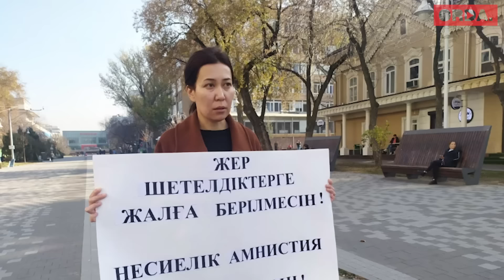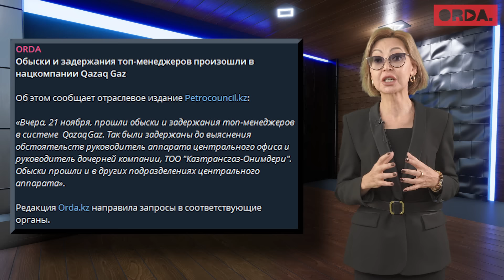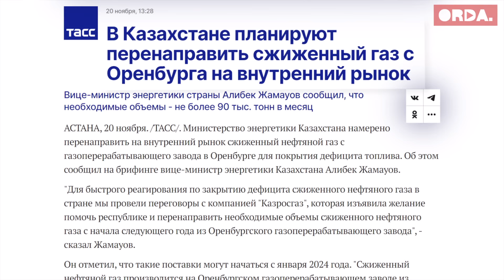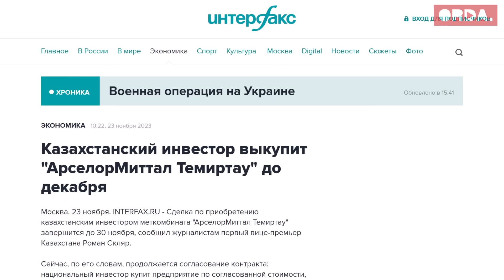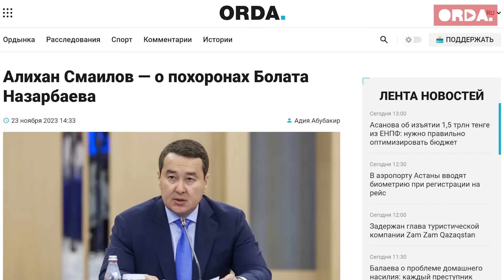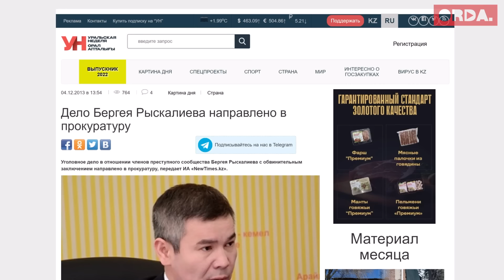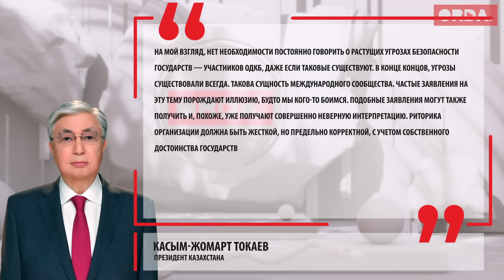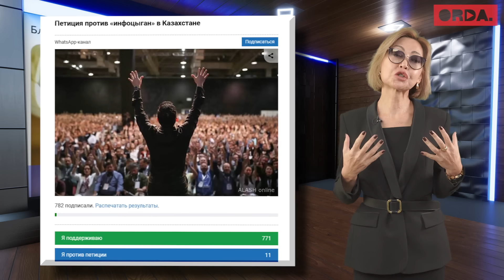Старый Казахстан готовит месть? Конец судей рода Шапырашты? Казахстан за баланс в ОДКБ. Суд над КНБ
00:00 Главное на за неделю
01:31 Оппозиционеру Альтаеву дали 10 лет
14:52 Суд над КНБшниками. А как же прокуратура?
19:30 Антикор — fakemaker недели
24:37 Нефть и газ —  наше всё
30:38 Бесплатное жильё всем или только. ?
35:25 И снова об ArcelorMittal
40:45 Cходка староказахстанцев
48:53 Шапыраштинскому суду конец?
01:01:29 Саммит ОДКБ. Внешнеполитические новости Казахстана
01:09:09 Насилие над детьми. Кошмар и ужас
01:13:09 Борьба против петиций